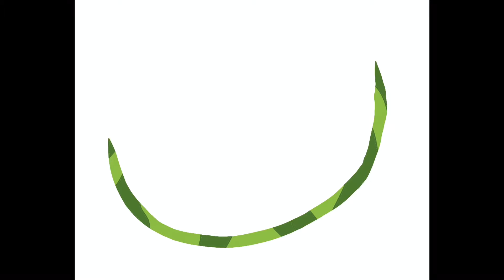National Watermelon Day 8/3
Music